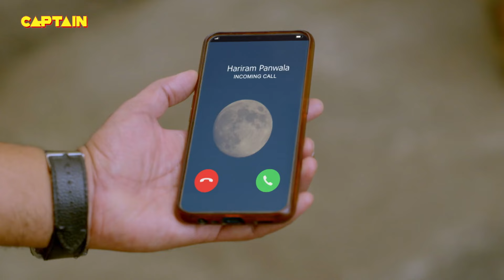मैडम सर को भरना पड़ेगा 20 लाख का जुर्माना || Maddam Sir 379